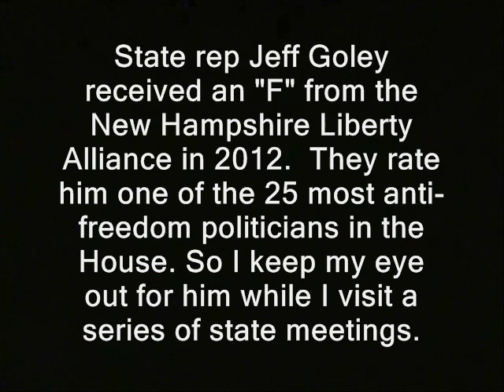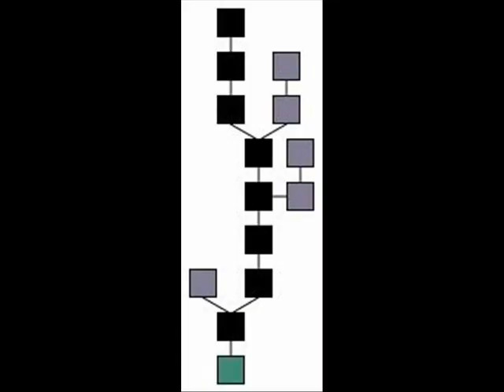I confront F-rated politician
" State rep Jeff Goley received an "F" from the New Hampshire Liberty Alliance in 2012.  That makes him one of the 25 most anti-freedom politicians in the state house of reps. So I keep my eye out for him while I visit a series of state meetings.

Goley won re-election in 2012.  By the way, he received the much-higher grade of "C" in 2010.  Not sure about 2011.  BTW why are you letting *your* public conversations with these authoritarians go unrecorded?

Confront them with a cam next time, and put it on YouTube.  They should be facing this kind of thing once a week!  "

new hampshire state house of representatives libertarians bad politicians ridleyreport liberty ron paul manchester concord legislative office building dave ridley report. confronts confrontations cops Creative commons license voting patterns police public domain footage. elections, free state project free to use. questions ambush interviews live free or die, gonzo journalism staters hunter s. thompson nh raw news video, i confront politicians new hampshire ron paul liberty free state project house republicans. politics democrats ambush interviews